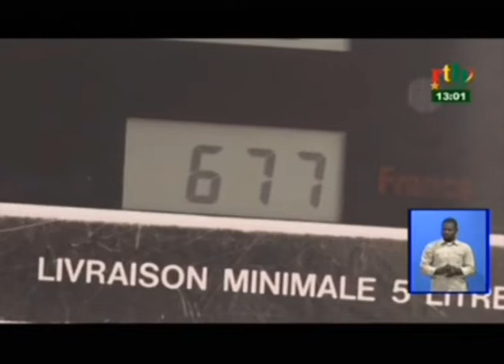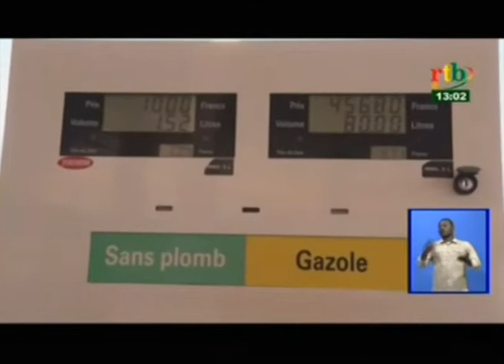Effectivité de la baisse du carburant annoncer par le gouvernement dans les stations